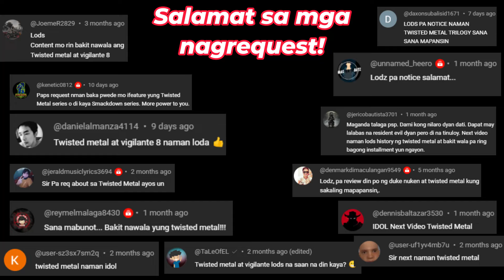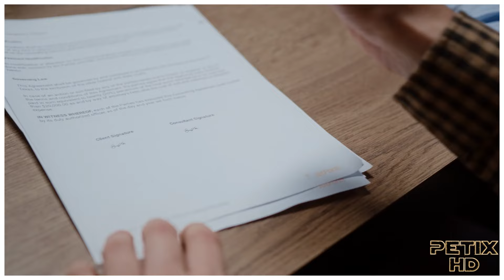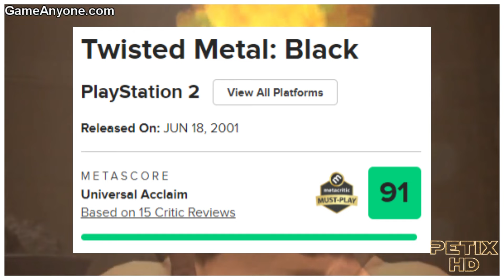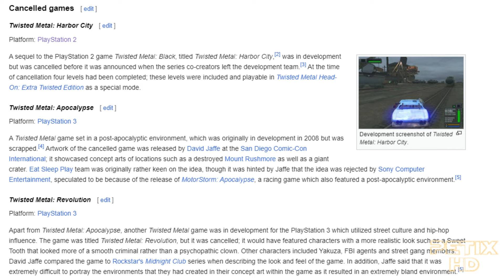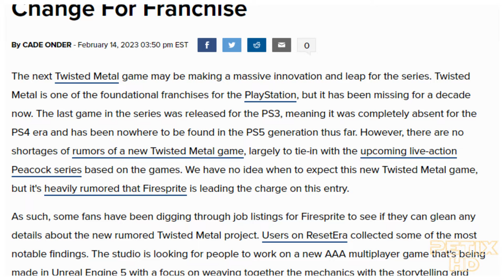Anong Nangyari sa Twisted Metal Games?? | Petix HD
Isa sa mga games na pinakamasaya laruin at nagtayo ng pundasyon sa playstation 1 ang Twistedmetal games pero ang tagal na nung huling naglabas sila ng game

2012 pa, halos labing dalawang taon na ang lumipas simula nung huling game pero wala pading kadugtong hangang ngayon. ito pa naman yung pinakasikat na car combat o vehicular combat na game series na kasabay ginawa ng jetmoto at warhawk!

Anong nangyari??

Pagusapan natin!